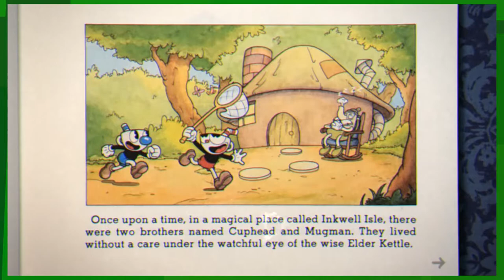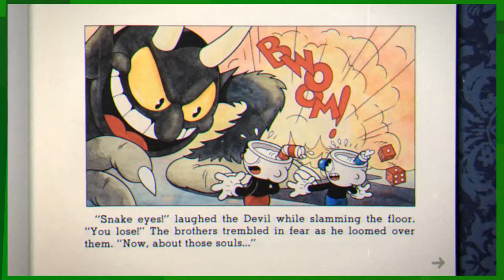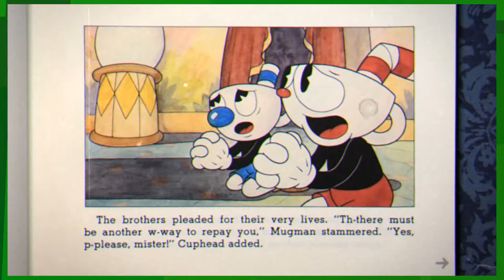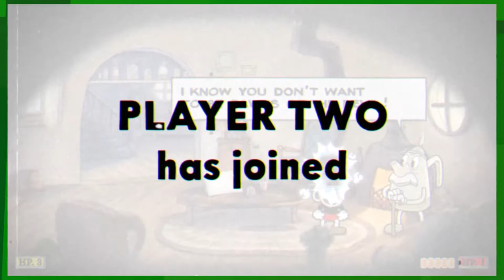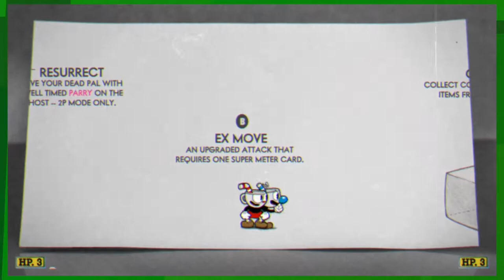EKG: Cuphead: This Game is Easy... (Campaign - Ep. 1)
Watch as EJax and Kloudy struggle their way through Cuphead!

Cuphead is a run and gun indie video game developed and published by StudioMDHR Entertainment. As the title character Cuphead, the player fights a series of bosses in order to repay a debt to the devil. The game was heavily inspired by the works of 1930s cartoonists such as Max Fleischer's Fleischer Studios, and sought to keep the works' subversive and surrealist qualities. Cuphead was released on Microsoft Windows and Xbox One on September 29, 2017. Praised for its art style and noted for its challenging difficulty, it sold over one million copies two weeks after release.